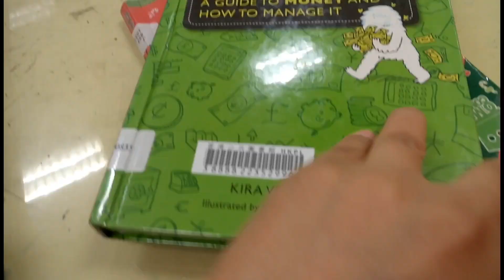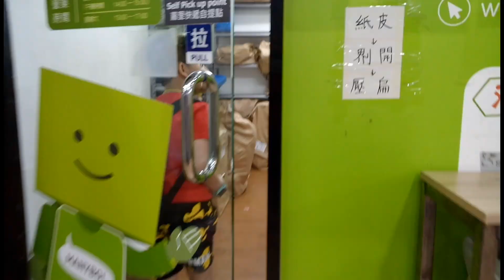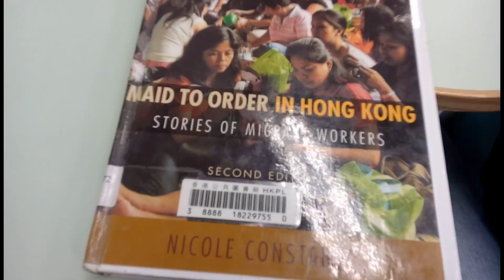Studying in Public Library | Domestic Helper in Hongkong